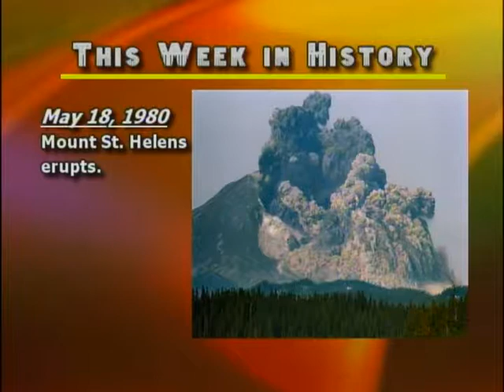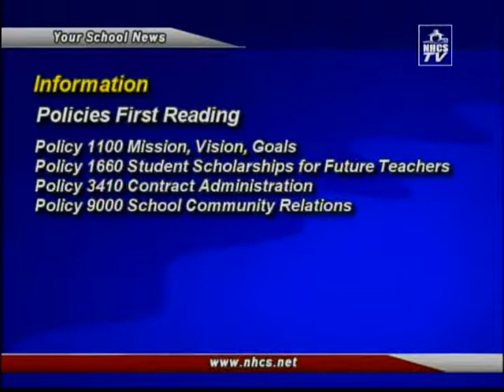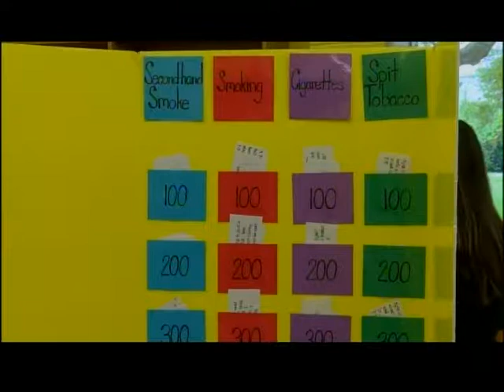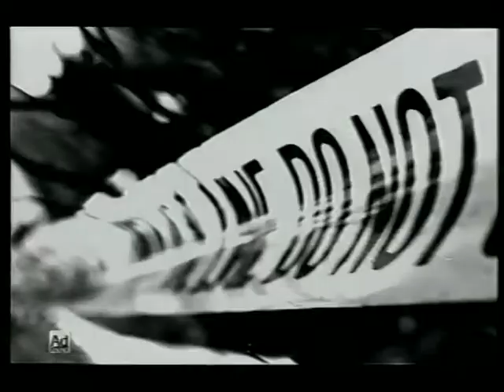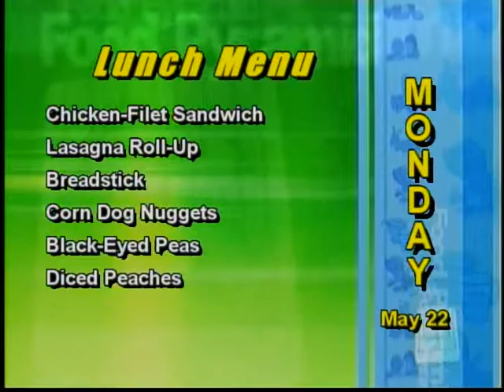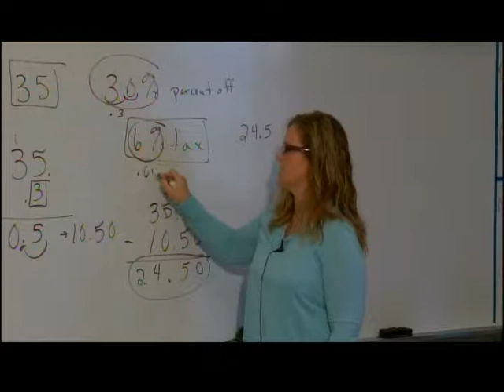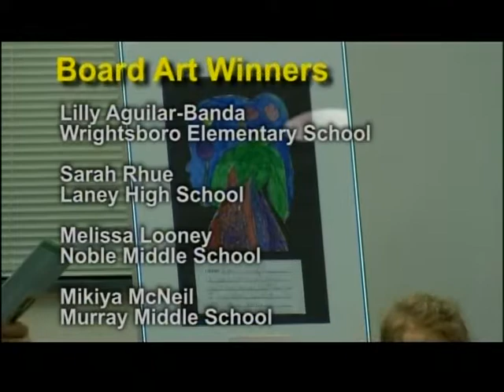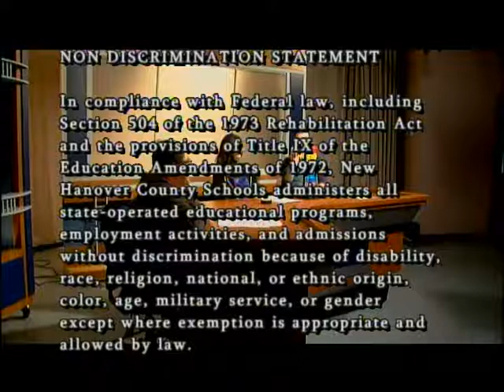NHCS The Morning Show- May 15, 2017